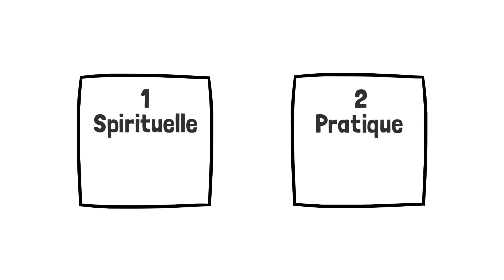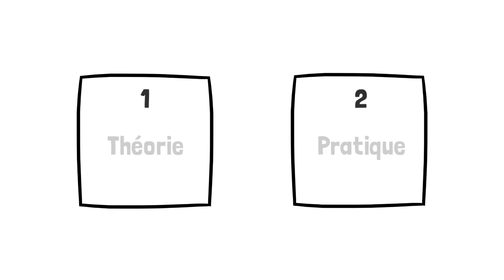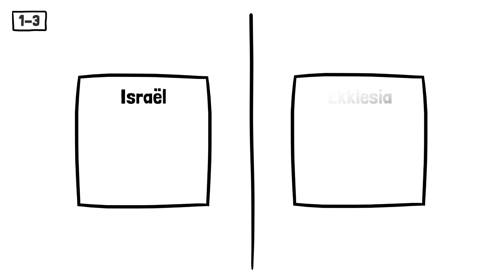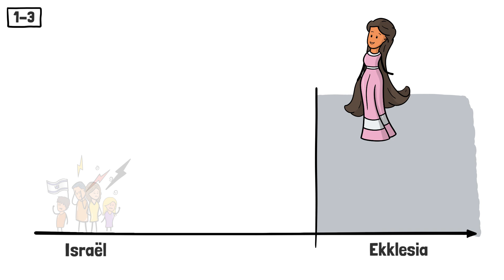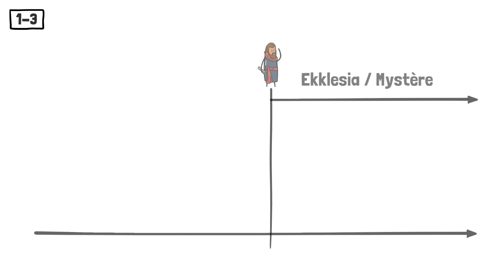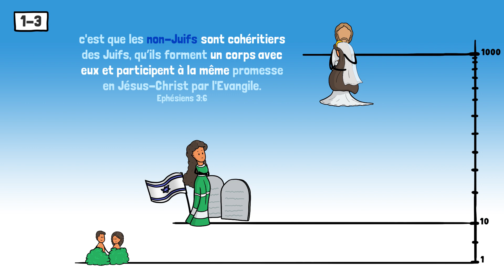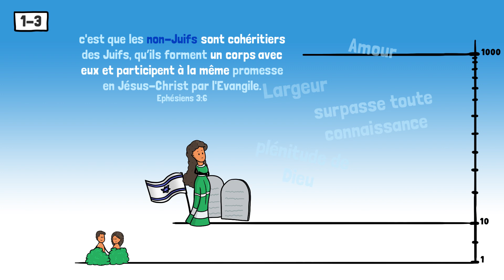Ephésiens 1-3 | Qu'est-ce que l'Eglise ? Qui est l'épouse ?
(Pour regarder la vidéo sans distractions)

T'as déjà rêvé de gagner un jour la ligue des champions ? Quelles sont les qualités et les caractéristiques qui définissent un joueur capable de remporter une telle compétition ?

Maintenant, est-ce que t'as déjà imaginé devenir un athlète spirituelle capable d'évoluer au plus haut niveau ? Wow, est-ce que ça existe vraiment ? Quelles seraient donc les qualités dont tu aurais besoin pour le devenir ?

Le livre des Ephésiens nous montre comment y parvenir... mais j'en ai assez dit... Vas-y, lance la vidéo et profite de ce résumé des chapitres 1 à 3 de l'épître aux Ephésiens.

Sois richement béni !

✉️ Comment les vidéos sont faites?

❤️ N'hésite pas à partager. Nous prenons beaucoup de temps pour préparer, filmer, éditer, éditer, éditer, etc... Alors on est toujours content si tu nous donnes un petit feedback :).

➕ Crosspaint fait partie d'un mouvement non confessionnel qui désire, au moyen d'outils actuels, encourager les jeunes du monde entier à rester proches de la Bible et à être fidèles à Jésus-Christ pour les derniers kilomètres.

🎬Le but de Crosspaint est de réveiller une passion dans les gens pour Jésus. Nous croyons que seuls la Bible et le Saint-Esprit peuvent l'accomplir. Alors nous expliquons la Bible à l'aide d'un vocabulaire accessible et d'images simples.

"...aux yeux de qui Jésus-Christ a été peint..." - Gal 3: 1